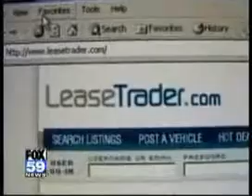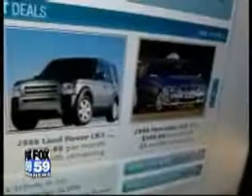Lease Trader on Fox 59 'Money Works'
LeaseTrader.com on Fox 59  'Money Works' WXIN